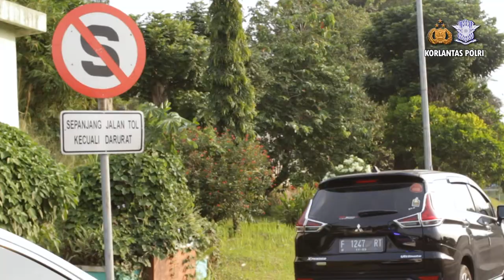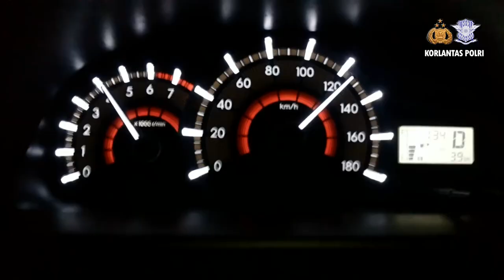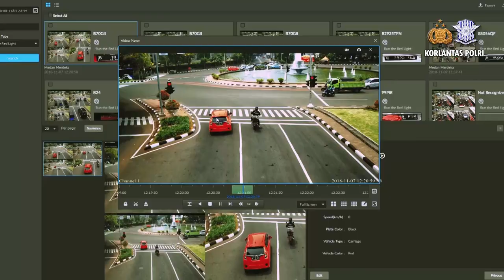PENEGAKKAN HUKUM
Hukum menjadi simbol peradaban, Hukum merupakan bagian dari menata keteraturan sosial. Sebagai upaya membangun budaya tertib berlalu lintas dan hukum juga digunakan untuk mencapai tujuan Road Safety.